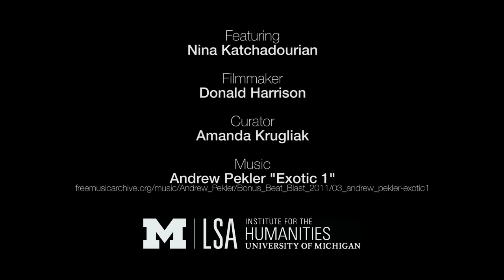Nina Katchadourian - Field Notes on "Accent Elimination"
Artist Nina Katchadourian talks about her approach to art making and her "Accent Elimination" exhibition with Amanda Krugliak, curator of the Institute for the Humanities Gallery at the University of Michigan.

Featuring: Nina Katchadourian
Camera & Editing: Donald Harrison
Exhibition Curator: Amanda Krugliak
Special Thanks: Lucy Cahill, David Camlin, The Getup Vintage, The Michigan Theater
Produced by: 7 Cylinders Studio for the UM Institute for the Humanities

The Institute for the Humanities is a center for innovative, collaborative study in the humanities and arts. Each year we provide fellowships for Michigan faculty, graduate students, and visiting scholars who work on interdisciplinary projects. We also offer a wide array of public and scholarly events, including weekly brown bag talks, public lectures, conferences, art exhibits, and performances.

Our mission is to serve as a national and international centerpiece for scholarly research in the humanities and creative work in the arts at the University of Michigan. We exist to deepen synergies between the humanities, the arts and other regions of the university, to carry forward the heritage of the humanities, and to bring the voices of the humanities to public life.